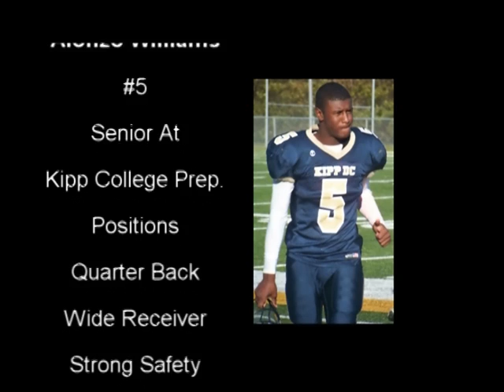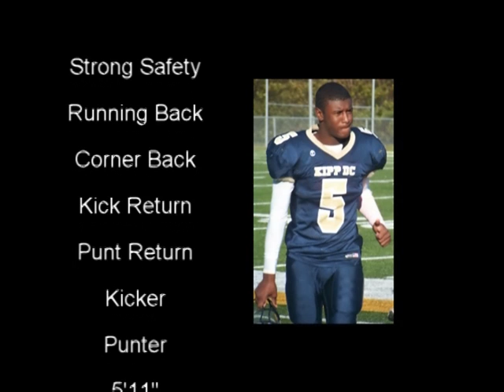Alonzo Williams 2013 Senior Highlights - Kipp College Prep, Washington DC - ATH OFF/DEF 5'11 175lbs